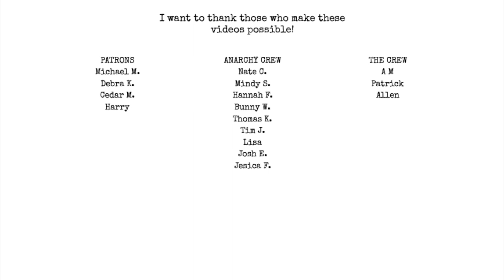goodbye twitter... for now.... unless you pull your head out your...